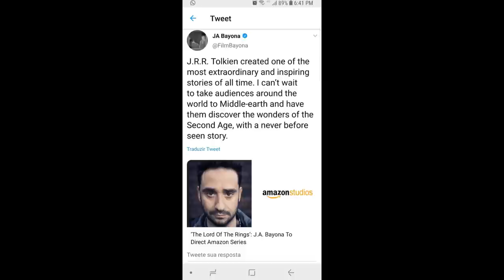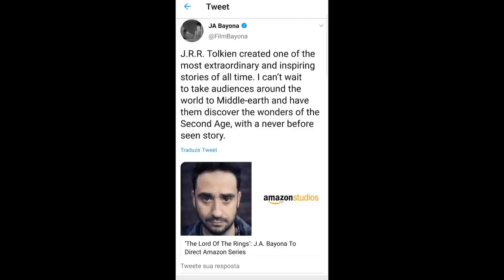Diretor da série LOTRonPrime | TT News #23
Notícias fresquinhas no jornal do Condado! Juan Antonio Bayona foi confirmado como o diretor dos dois primeiros episódios da série The Lord of the Rings on Prime da Amazon. Assista para saber mais detalhes.

Playlist de vídeos sobre a série The Lord of the Rings on Prime (LOTRonPrime):

TAGS E HASHTAGS:

Tolkien, J.R.R. Tolkien, Tolkien Talk, The Lord of the Rings on Prime, Amazon, Juan Antonio Bayona, Belen Atienza